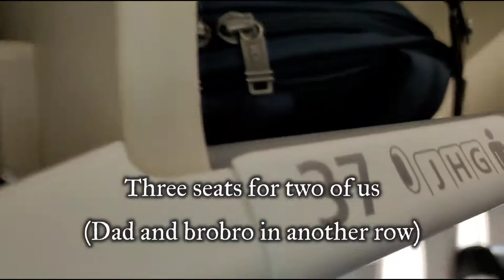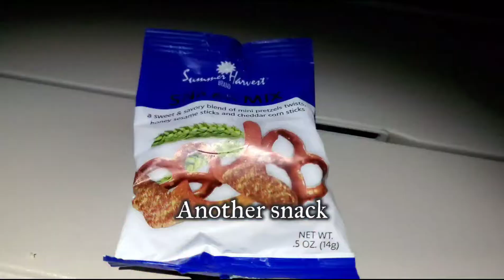[daily vlog] 2021.4.28 LEAVING to Korea~ 🇨🇦➡️🇰🇷